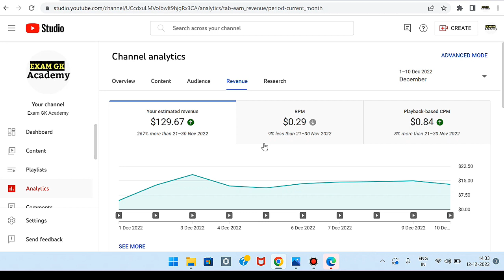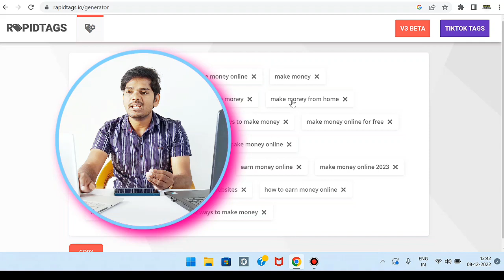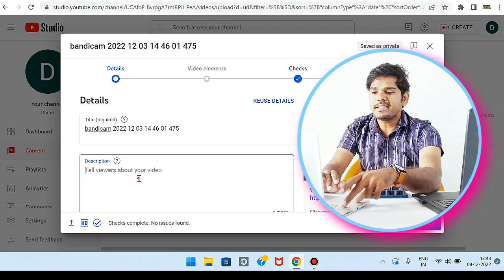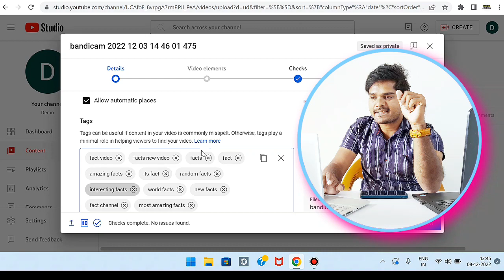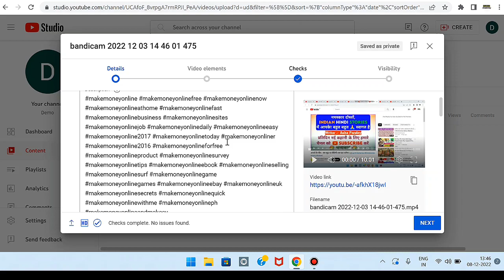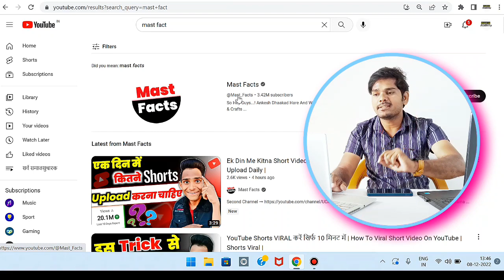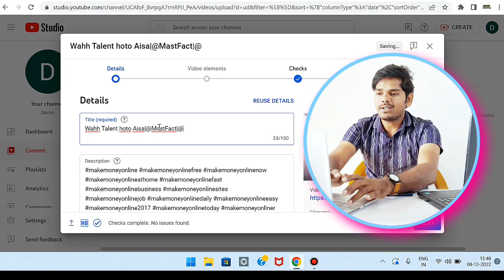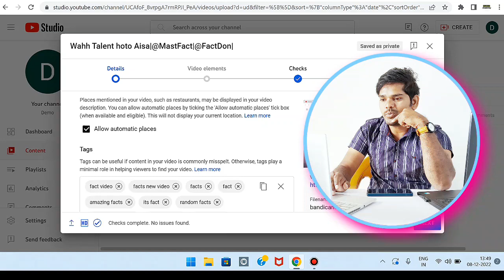Short Viral करे सिर्फ 2 मिनट|How To Viral Short Video On You Tube|Short Viral Trick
For Fast Growth-